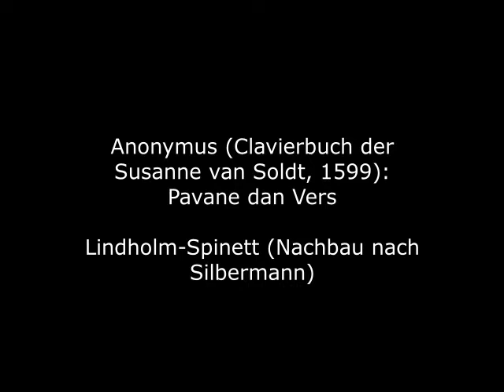Anonymus (Clavierbuch der Susanne van Soldt, 1599): Pavane dan Vers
Clavierbuch der Susanne van Soldt (British Library Add. 29485), datiert 1599, Susanne war die Tochter eines wegen seines Glaubens nach England geflüchteten Niederländers